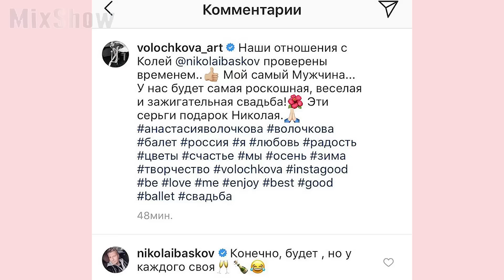Николай Басков – Как Живет Главный Блондин России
Николай Басков – российский оперный исполнитель, обладатель лирического тенора. Один из самых ярких представителей современной эстрады. Золотой голос и главный блондин всея Руси, он не оставляет никого равнодушным.

Посмотри обязательно!